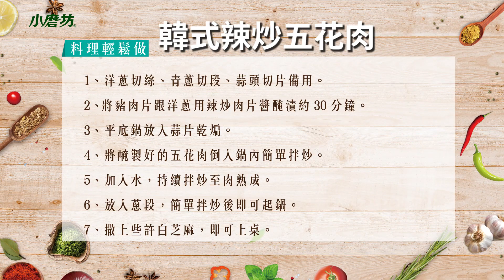韓式辣炒五花肉 | 經典人氣韓式料理 | 一醬搞定 新手也能做出美味韓式料理 | 一分鐘學會1道菜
今天來道韓國家常料理 - 韓式辣炒五花肉
正常作法需要準備韓式辣椒粉、韓式辣醬、糖等多種調味料，才能做出道地的甜辣風味
不過今天不需要那麼麻煩，只需要一包小磨坊韓式辣炒醬，就能做出經典韓式風味

▪️食材
五花肉、洋蔥、青蔥、蒜頭、水、白芝麻

▪️調味料
小磨坊韓式辣炒醬